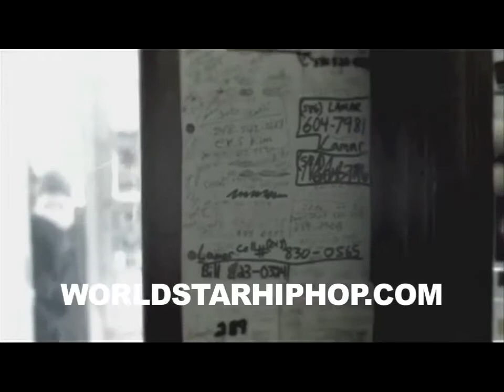Bizarre (Feat. Tech N9ne Nate Walka) - Believer (Official Music Video)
*WORLD PREMIERE*
Bizarre - Friday Night At St. Andrews - In Stores 5.18.10